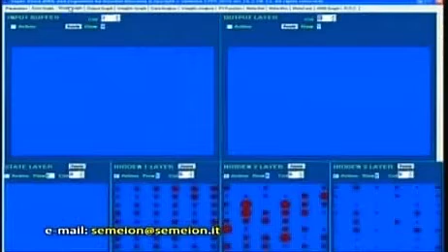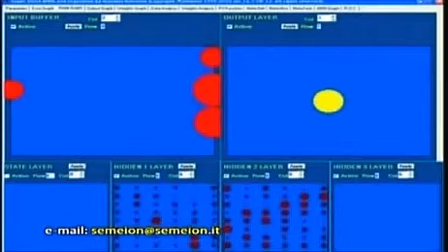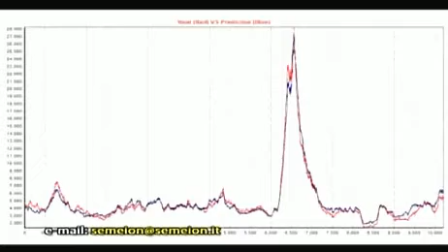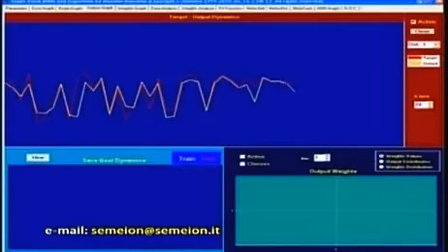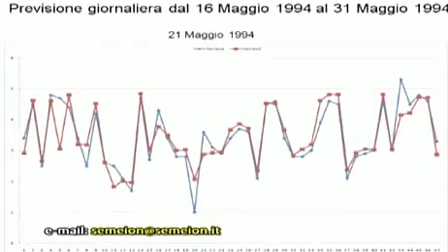Ingegneria sismica: È possibile prevedere i terremoti? Le reti neurali e i modelli previsionali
© Centro Ricerche Semeion / Quando lo spazio parla / 2011

La previsione dei terremoti, lo stato dell'arte della ricerca. Roberto Benzi e Paolo Massimo Buscema ci parlano della possibilità teorica di prevedere i terremoti. Il Semeion ha lavorato alla determinazione di modelli a Reti Neurali per la previsione dei terremoti a partire dalla loro geo-localizzazione e magnitudo. Il Semeion ha collaborato con l'Istituto Nazionale di Geofisica e Vulcanologia (INGV) ad uno studio finanziato dalla Presidenza del Consiglio dei Ministri, Dipartimento della Protezione Civile (DPC), nell'ambito della previsione dei terremoti, i cui risultati, Artificial Adaptive Systems to Predict the Magnitude of Earthquakes, sono stati pubblicati sul Bollettino di Geofisica Teorica ed Applicata. Roberto Benzi è un fisico teorico noto per i suoi contributi alla fisica statistica e alla fluidodinamica. Paolo Massimo Buscema è un informatico esperto di Intelligenza Artificiale (IA), di Reti Neurali Artificiali e Sistemi Artificiali Adattivi. Ci sono tecnologie che permettono di prevedere con precisione i terremoti? Esiste un metodo scientifico e affidabile che permetta di prevedere con certezza dove e quando si verificherà un terremoto? I terremoti non si possono evitare, né, a oggi, è possibile prevederli con precisione. I terremoti, infatti, si verificano in modo solo apparentemente casuale e in alcuni casi è possibile ricondurre la sismicità al concetto di caos deterministico. La sismicità, cioè, presenta un andamento apparentemente aleatorio, ma può essere spiegata da un meccanismo deterministico, che trae le origini nei moti convettivi del mantello terrestre e nel conseguente moto delle zolle litosferiche. Un obiettivo realistico è quello delle previsioni a medio termine spazio-temporale, basate sulle variazioni osservabili nella sismicità di fondo, in cui l'allarme è dato su un arco di tempo dell'ordine di qualche anno e con un'incertezza spaziale di centinaia di chilometri. Tale tipo di previsione consente la realizzazione di opere di prevenzione rilevanti. La previsione dei terremoti a medio termine spazio-temporale. La precisione con la quale si può prevedere la localizzazione spazio-temporale di un forte evento, cioè di un evento con magnitudo superiore a una certa soglia, è tuttora un problema aperto. La previsione può essere probabilistica, ossia la magnitudo, il tempo e la localizzazione dell'evento possono essere indicati in modo non esatto, con una percentuale intrinseca di falsi allarmi e di fallimenti di previsione. Tuttavia, la capacità predittiva deve essere statisticamente significativa. Gli allarmi hanno durata variabile: si va dai giorni (previsioni a breve termine), agli anni (previsioni a medio termine), alle decine o centinaia di anni (previsioni a lungo termine) prima di un terremoto e sono coinvolte zone con dimensioni lineari di alcune decine di chilometri (nelle previsioni a breve termine), alcune centinaia di chilometri (in quelle a medio termine), migliaia di chilometri (in quelle a lungo termine). Le previsioni a breve termine possono sembrare le più utili, poiché potrebbero consentire la realizzazione di piani di evacuazione e la sospensione di attività a rischio nella zona interessata; tuttavia, proprio per i notevoli costi e inconvenienti che tali operazioni comportano, queste previsioni devono essere formulate con una grande precisione, che, per la natura stessa dei fenomeni sismici, risulta difficile, se non impossibile, da raggiungere. L'impatto negativo dei falsi allarmi connessi con la previsione a breve termine potrebbe, infatti, risultare peggiore dei danni causati da un evento non previsto. Sul lungo termine, invece, e, dunque, per quanto riguarda i terremoti di intensità maggiore (il cui ripetersi nei pressi di una medesima zona sismogenetica, anche a notevole distanza temporale, è stato provato dalla paleosismologia), il problema è rappresentato dalla mancanza di osservazioni sistematiche rilevanti. Attualmente l'obiettivo più realistico appare quello delle previsioni a medio termine. L'incertezza spaziale delle previsioni, ossia l'incertezza nella localizzazione dell'epicentro del terremoto incombente, è intrinseca e non può essere inferiore alle dimensioni della sorgente del terremoto. Una sorgente sismica è, infatti, un oggetto di dimensioni finite, rappresentabile fisicamente come una porzione di faglia immersa nella litosfera. Per convalidare l'esistenza di un precursore, ossia di una relazione sistematica fra un certo fenomeno quantificabile e il verificarsi di un forte terremoto, è necessario fornire un numero significativo di casi osservati, globalmente distribuiti. Finora l'efficacia della maggioranza dei fenomeni proposti come precursori si è rivelata inadeguata o, al più, è rimasta non dimostrata, soprattutto a causa dell'assenza di osservazioni sufficientemente prolungate e sistematiche.